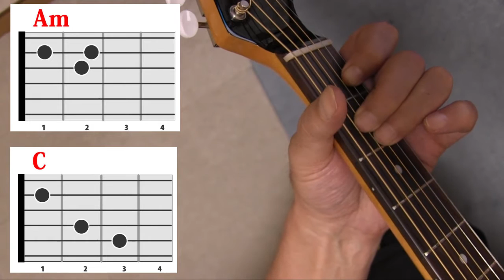アコギの時間 弦がビビる、コードチェンジをスムーズに！原因と練習方法！ ギター初心者講座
質問を頂いたので動画にしてみました。

弦がビビる
コードを押さえた時、きれいに音が出ないなどの、原因と練習法など。

コードチェンジをスムーズにする練習法など

ジェイ商品紹介チャンネル